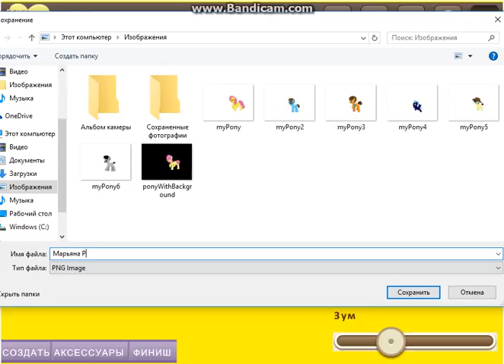СОЗДАЮ МАРЬЯНУ РО В ПОНИ КРЕАТОРЕ